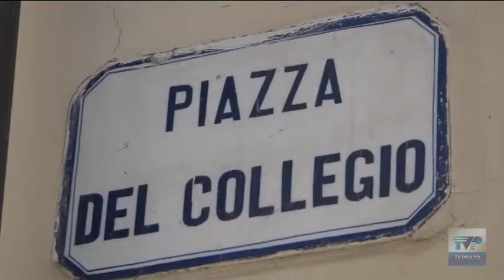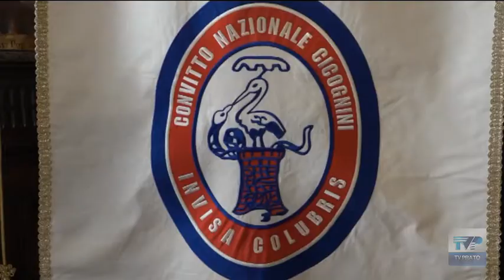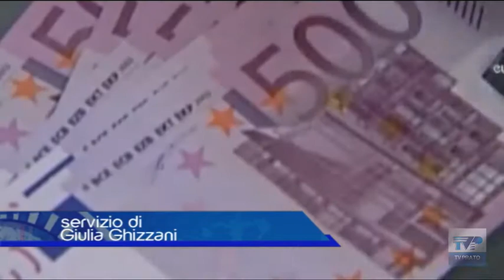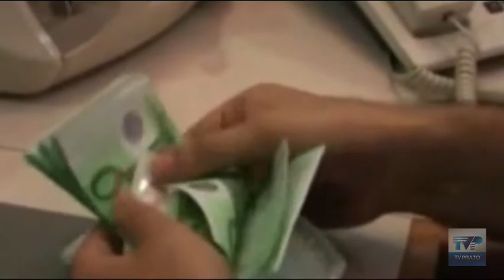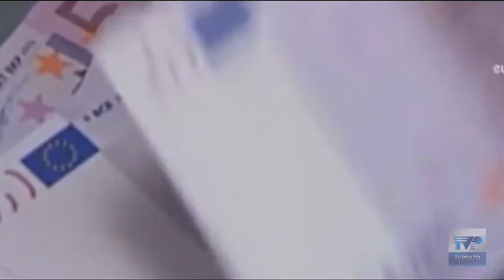telegiornale giorno 27 02 2021